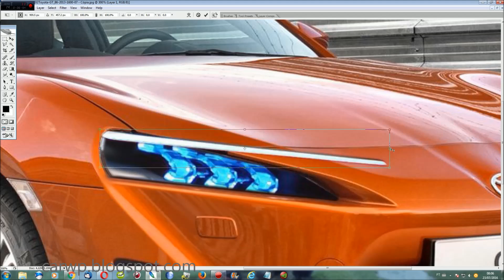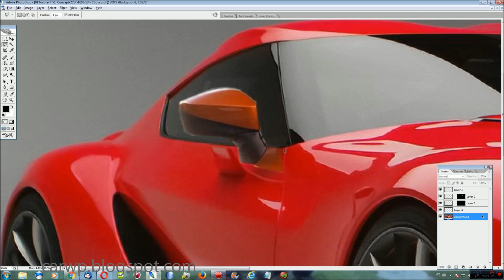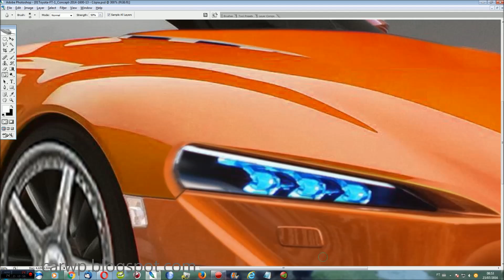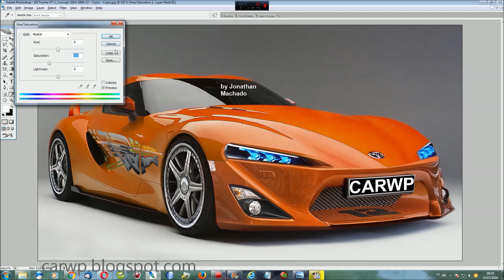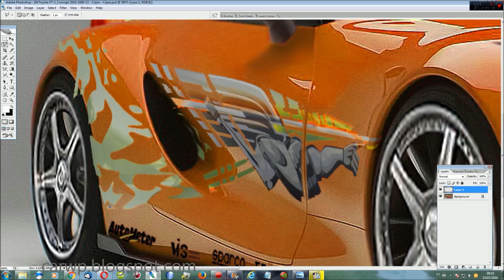PHOTOSHOP New 2018 Toyota Supra Paul Walker Tribute @ FT-1 Concept